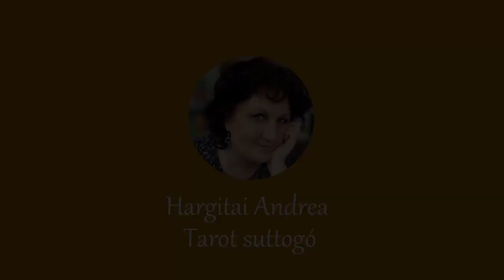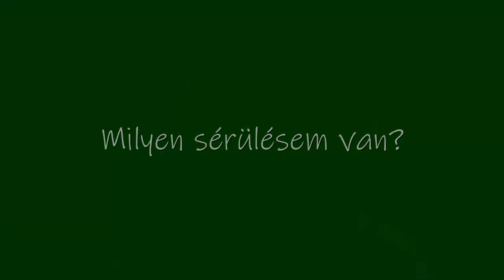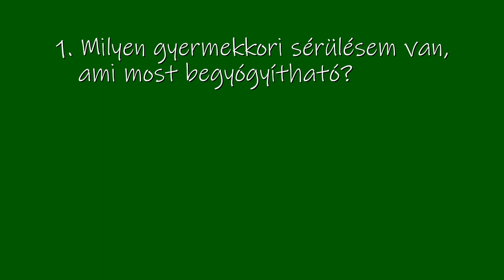Belső gyermek vetés - Hogyan gyógyíthatod meg a gyermekkori sérüléseidet?